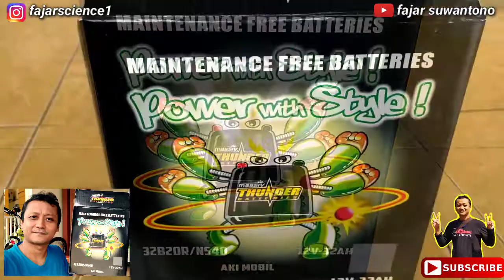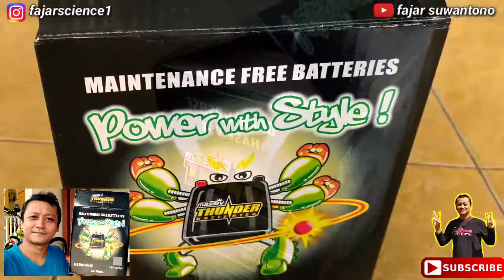PASANG AKI MOBIL MERK THUNDER, YUK DICOBAIN